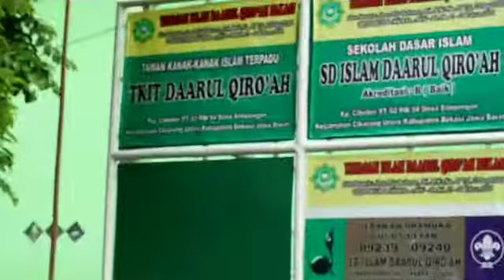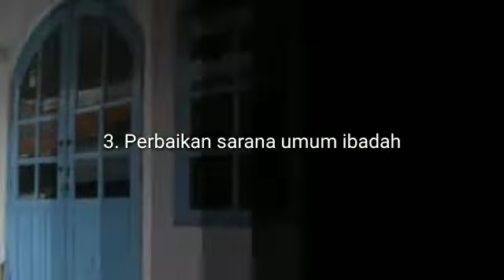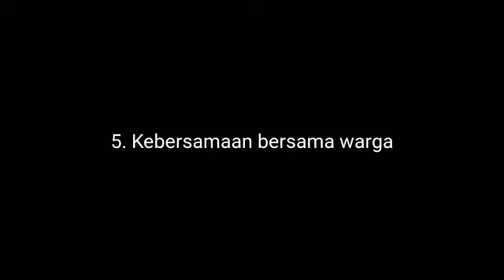KKN Pelita Bangsa 2019 Desa Simpangan Cikut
Dokumen dari Huda Sobari